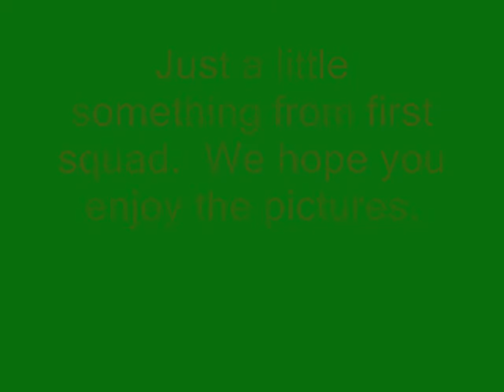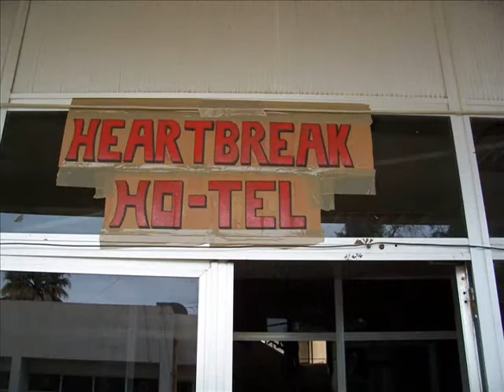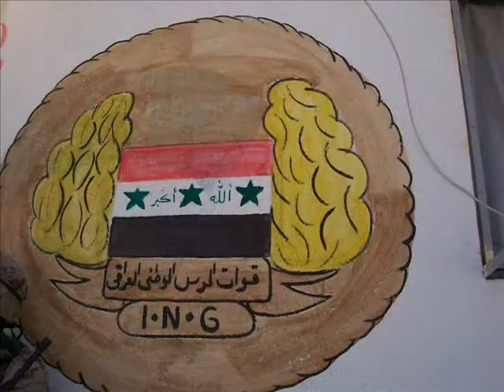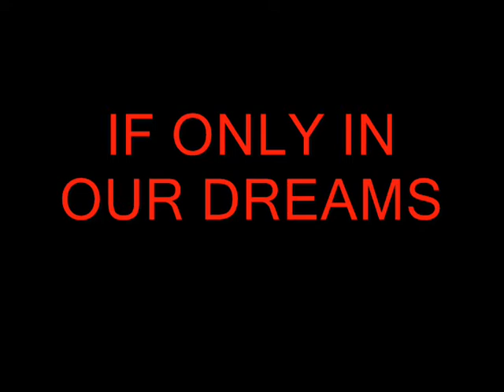2/24 A Christmas Greeting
Marine Corps Reservists, 2/24, entered Iraq's Triangle Of Death in 2004. The Insurgents soon began calling them The Mad Ghosts.